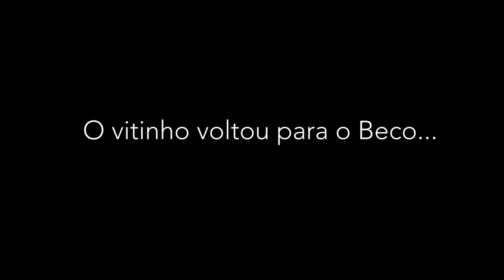O VITINHO PEDIU DESCULPAS E FEZ UMA FESTA NA CASA DELE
● Vitinho quis fazer as pazes e ainda deu uma festa em casa... eu ein

- Canal do Júlio: @JulioFerreira
- Canal do Vitinho: @vitinhobc1602